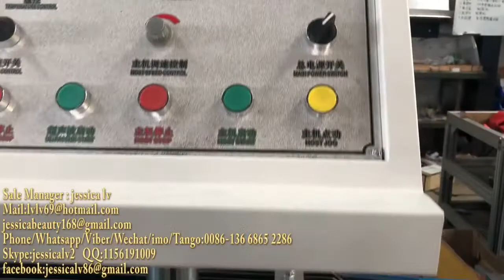hair hat / Non-woven strip bouffant cap/shower hat production line